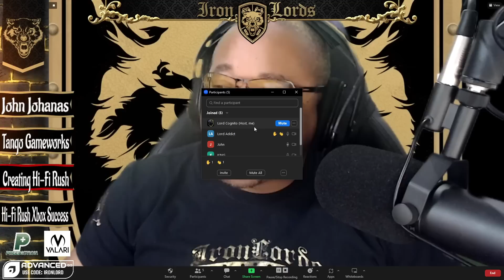Hi-Fi Rush Interview With Director John Johanas | Tango Gameworks | Xbox Game Pass Success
The game follows self-proclaimed "future rock star" Chai (voiced by Robbie Daymond in English and Hiro Shimono in Japanese whose music player is accidentally embedded in his chest during experimental cybernetic surgery, allowing him to sense the rhythm of the world.

Labeled a "defect" and hunted by the corporation that transformed him, Chai bands together with new friends to defeat the company's executives and put a stop to their plans. Hi-Fi Rush includes licensed music from bands such as The Black Keys and Nine Inch Nails.

00:00 ILP#292 BONUS Episode

07:55 - Lord John talks about his early gaming history and what led to his career in game development!

13:54 - Lord John talks about his time at TangoGameworks and what led to the pitch for HiFiRush !

21:39 - Lord John talks a little more in depth about the development of HiFiRush !

50:52 - Lord John gives his thoughts about the success of HiFiRush !

Sundays 1pm EST (11AM EST during NFL Season) FOR LIVE CHAT INTERACTION WITH THE LORDS!!

Check out the "Lords of Gaming Network" Discord server!

Welcome to the ILP! Join Lord Cognito, Lord Addict, Lord Sovereign and Lord King every week as we discuss everything that is Gaming, Combat Sports, Comics, Movies, and Destiny. Also make sure to follow us on these outlets.

Twitter Handles

Lord COGNITO - ILP CEO and Co-Host
Lord KING - ILP Panel Memeber
Lord ADDICT - ILP Panel Memeber, ILP Co-Host, Addict Show Co-Host
Lord SOVEREIGN - ILP Panel Memeber